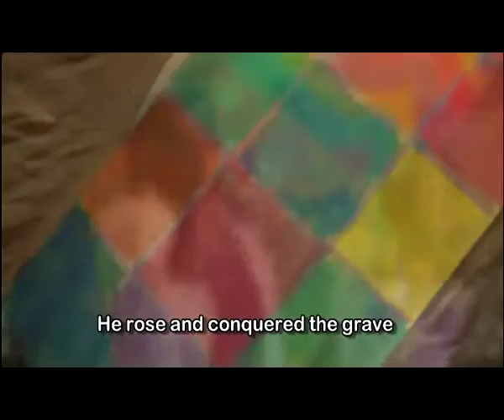Saviour he can move the mountains